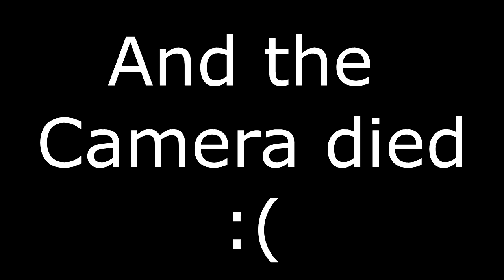State Fair on Friday the 13th In Wonderland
The 150th State Fair has come to Wonderland and we went. It so happen to be my day off and Friday the 13th! AWESOME!
Welcome to Wonderland, where the tea is always hot, the biscuits are always rolling, and were all mad here. I’m Dani and this is my Vlog, motivation, and skit channel!
Check out New Videos :
Wednesday’s in Wonderland
Bunny Show Friday
Daily Vlogs!